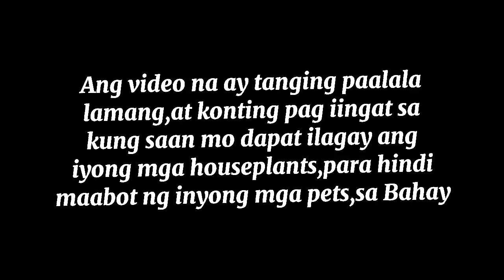10 Halaman Na Delikado Para Sa Ating Alagang Aso, Kaya Ilagay Sila sa Tama at Safe Na Lugar Sa Bahay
10 Halaman Na Delikado Para Sa Ating Alagang Aso, Houseplants na Nakalalason sa mGa Pets..